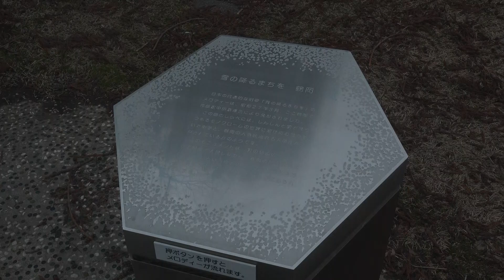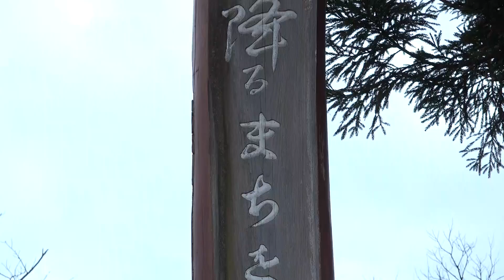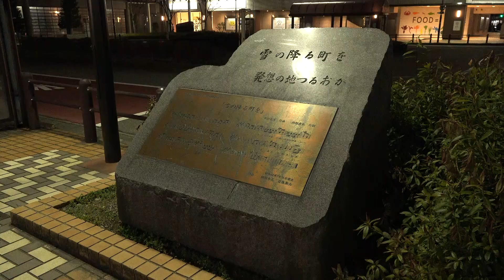雪の降るまちを